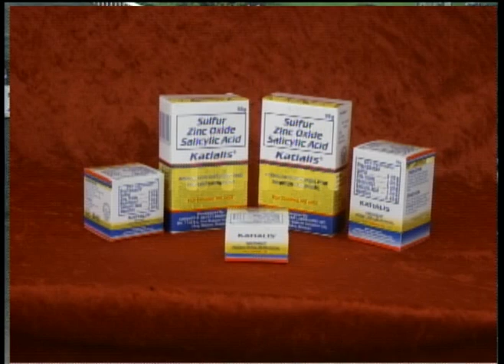MJCI-082113-R08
MJCI RACES AUG. 21, 2013